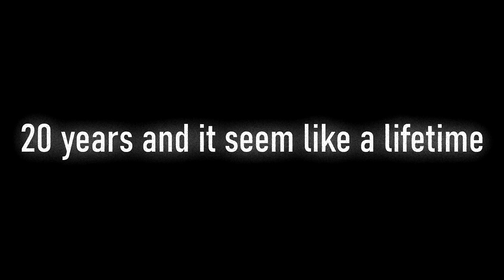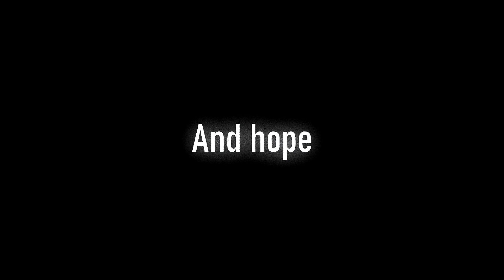$uicideboy$ - antarctica // lyrics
"Antarctica" by the $uicideboy$ with lyrics!